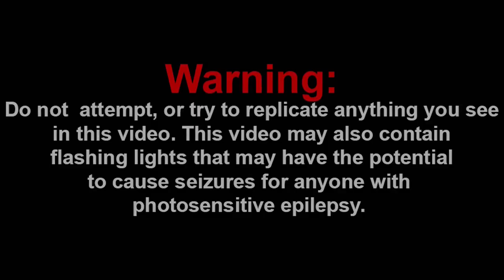IT'S REAL!!! || NINTENDO SWITCH OLED ANNOUNCEMENT TRAILER REACTION!!! (NINTENDO SWITCH PRO)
Channel Members:
~Jarius
~QTGamer7842
~QTReacts
~DR GODUSTERN
~SuperGB64

-SMG001, 2021